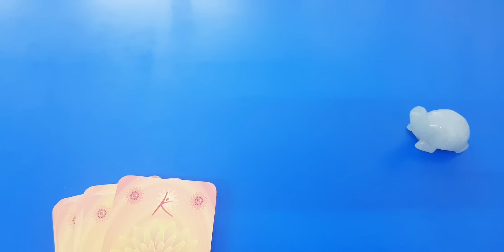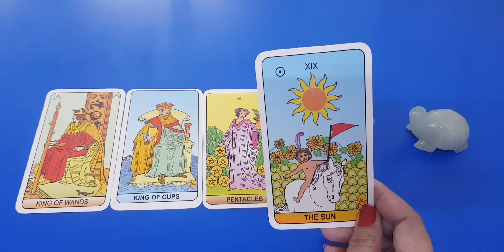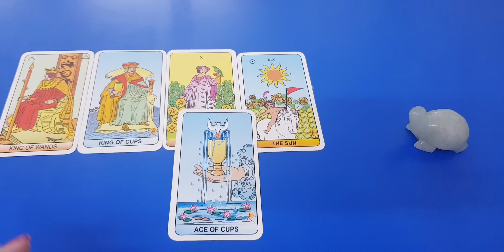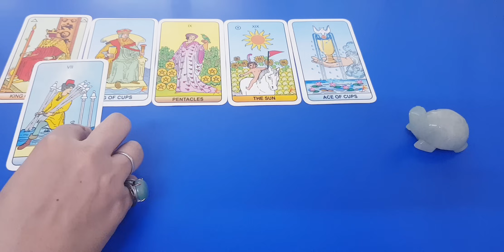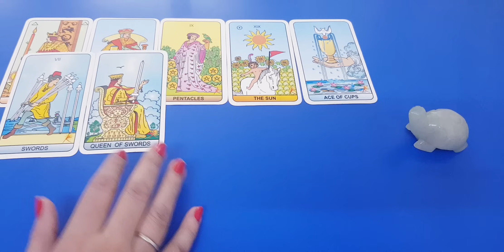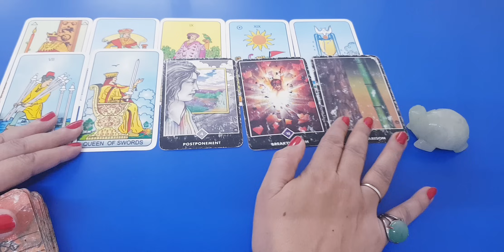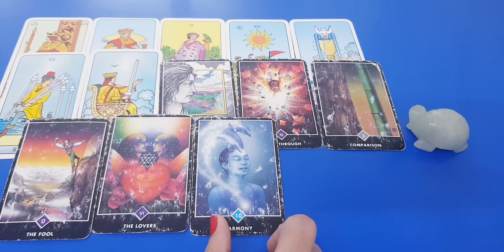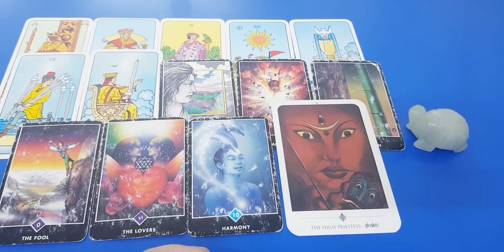🔱माता रानी आपके लिए खुशियों का खजाना लूटाने वाली है🌺maa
This is general reading ,so they may or may not resonate with everyone🙏

I am greatfull that you and universe choose me for this reading✨